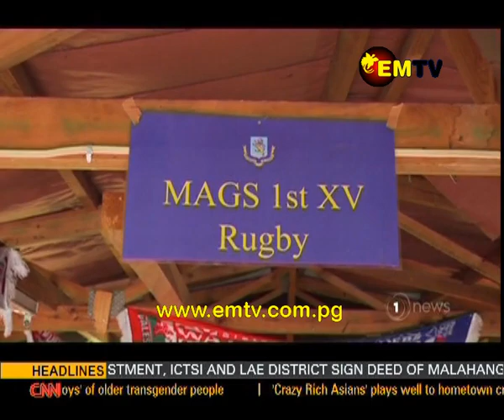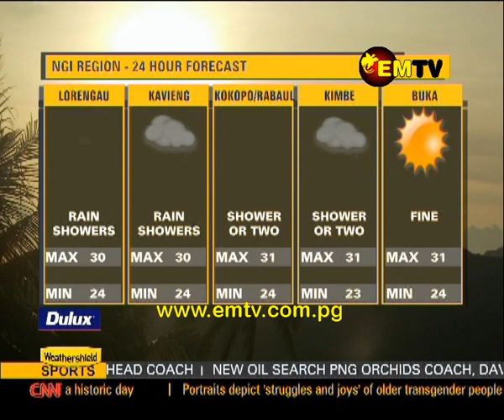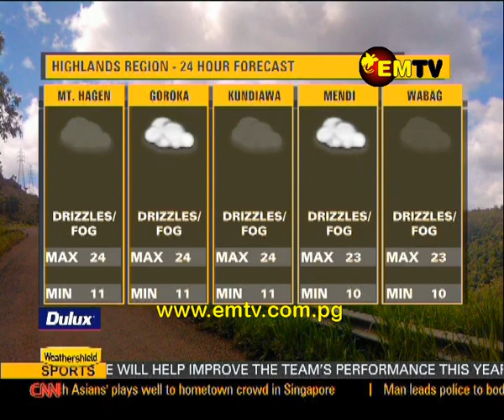EMTV News - 22 August, 2018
Main Stories:

1. US Admiral Visits

2. 'Exercise PNG' Begins

3. Orchids' New Appointments